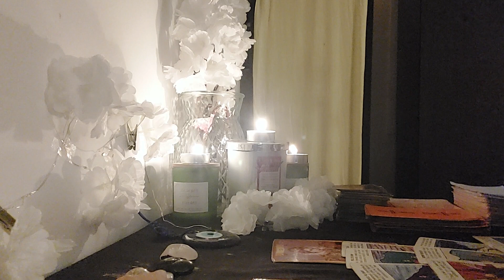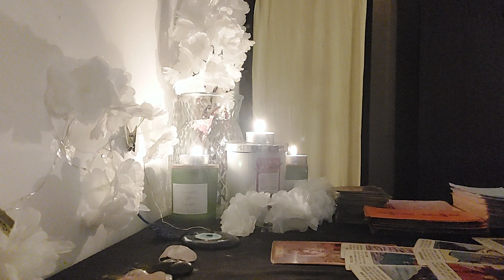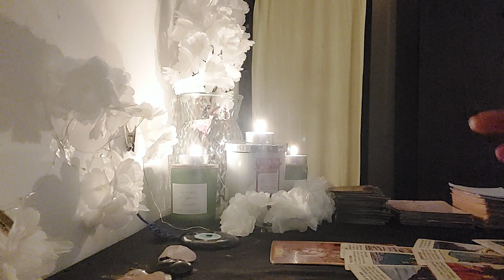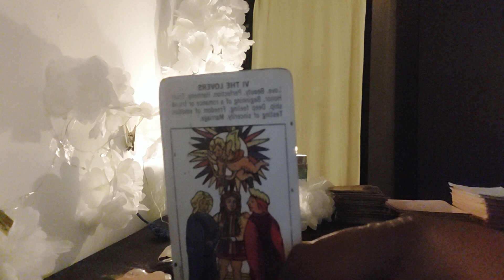THEY MADE IT CRYSTAL CLEAR TO YOU THAT THEY'RE NOT YOUR PERSON!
TITLE: THEY MADE IT CRYSTAL CLEAR TO YOU THAT THEY'RE NOT YOUR PERSON!